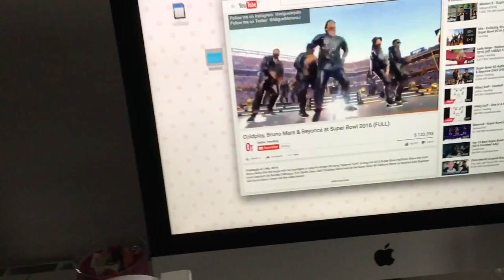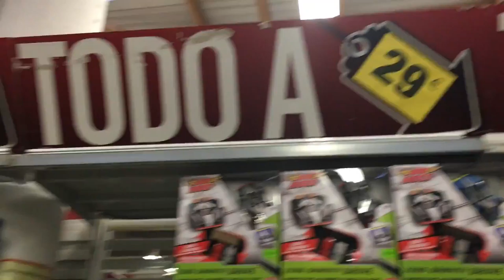SUPER BOWL + BAILE + JONI ES SONÁMBULO | Vlogs Diarios (11/02/16)